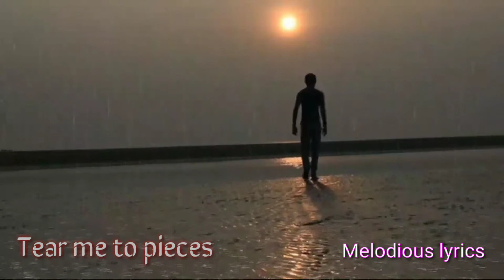Lovely Billie Eilish song || WhatsApp status || Mldslyrics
Video is for educational purpose  only .  copyright disclaimer under section 107 of the copyright act 1976 , allowance is made for " fair use" for purposes such as criticism, comment, news reporting, teaching, scholarship, and research. fair use is a permitted by copyright  statue that might otherwise be infringing .